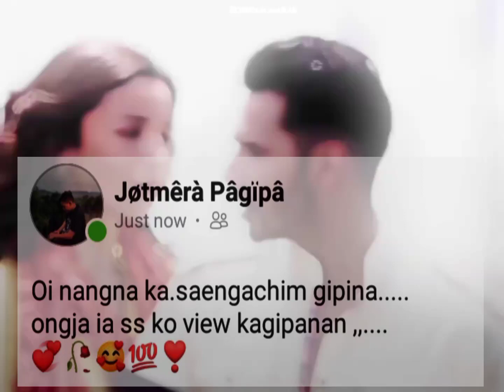new WhatsApp status ☺️❤️